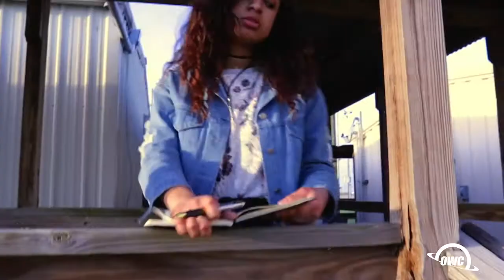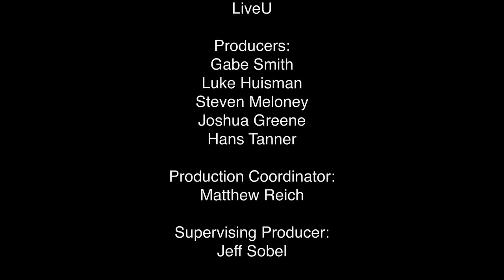Remember to Be Yourself by MCTC on The John Lennon Educational Tour Bus